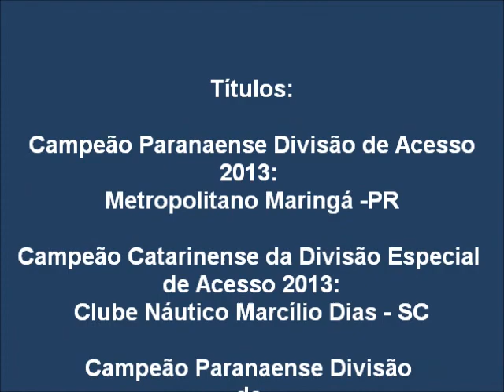Duda Volante Melhores Momentos